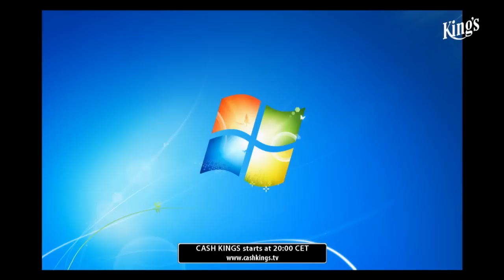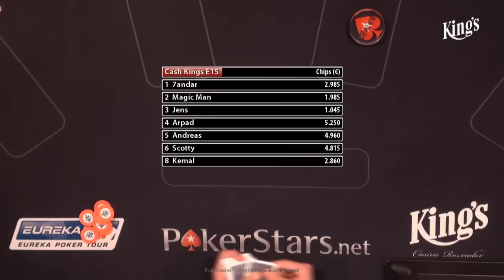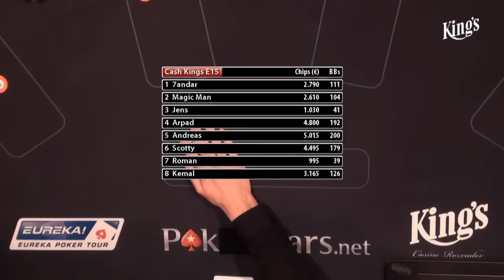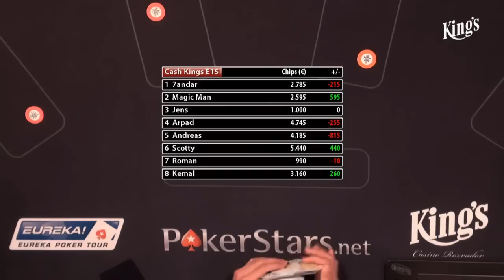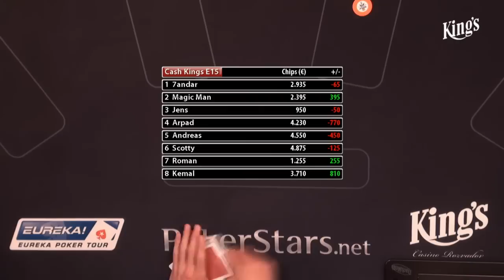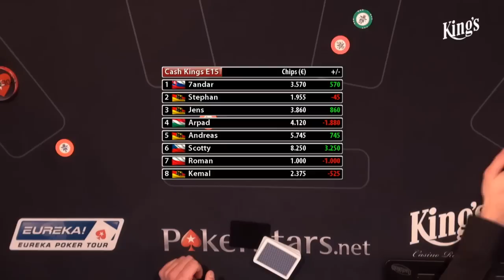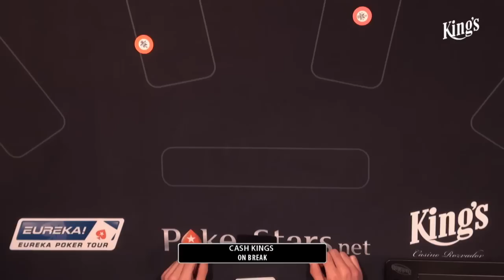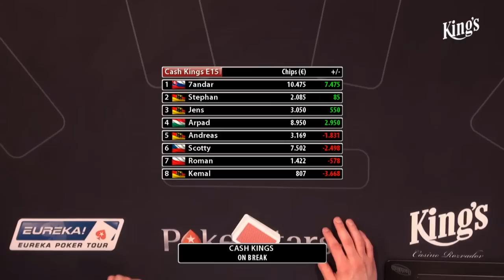CASH KINGS E15 1/2 - DE - NLH 10/25 - Live cash game poker show - Jens Knossalla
We bring you the cash game action from King's Casino Rozvadov (Czech Republic) LIVE. CASH KINGS is the first televised cash game for everybody. With a minimum buy-in of €1,000 and blinds €2/€5 CASH KINGS is open for all players. This cash game is sure to entertain. Featuring  Renato, Haki, Kiko, Big Scotty, Oggy, Nuran, Arthur, Stephan and TOTO with EMU will commentate the action. This cash game was produced on location at the King's Casino in Rozvadov (Czech Republic). Produced by kingspokernews.com 2014.